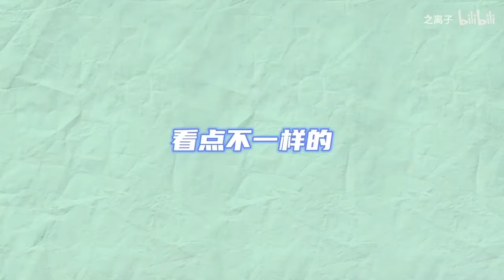【最新售後】趙露思為演好新剧竟20小時沒睡覺！陈哲远看着一臉疲憊的她都心疼壞了！【偷偷藏不住Hidden Love】赵露思